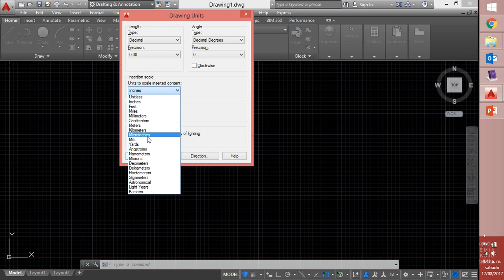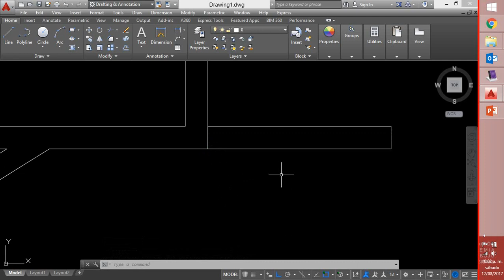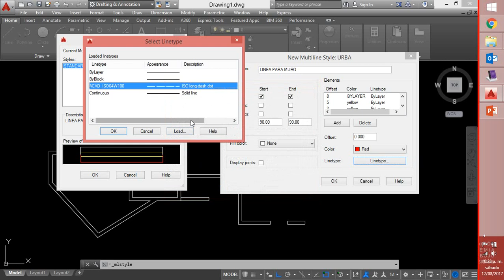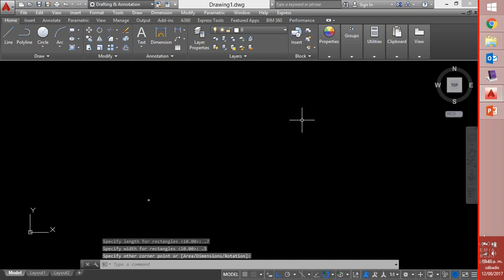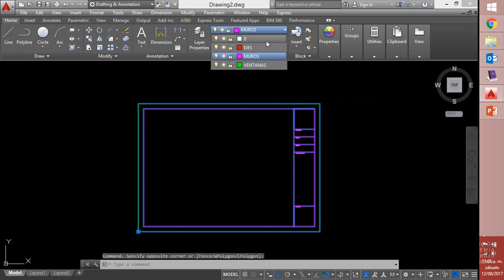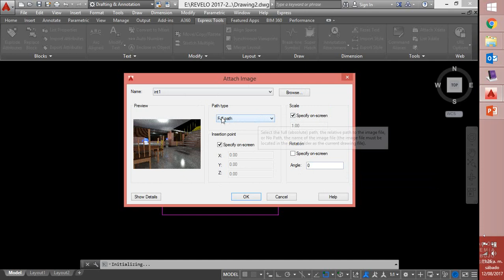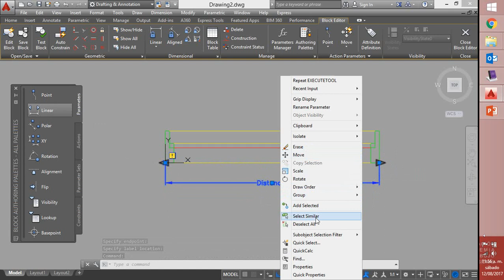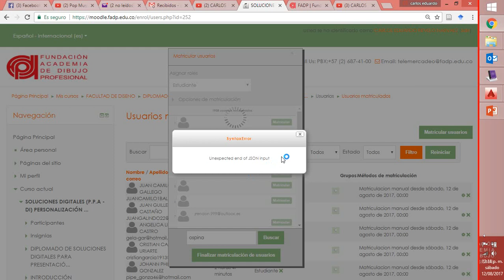DIPLOMADO SAB 1